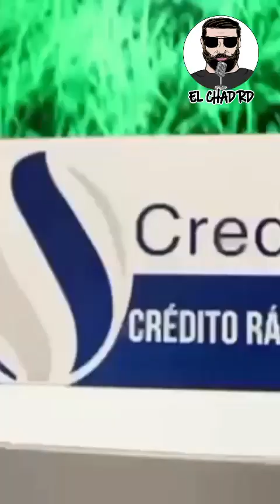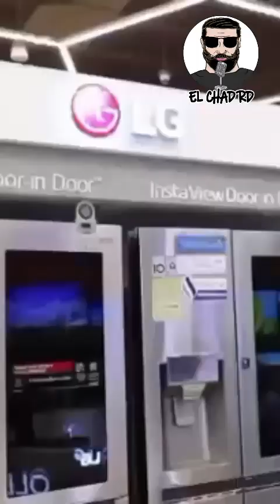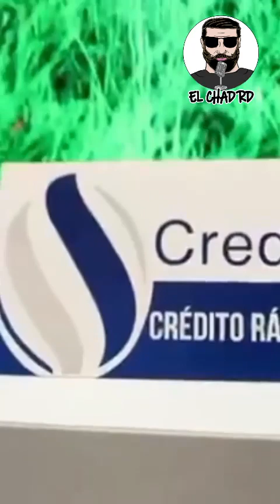DOTOL NASTRA SE ALEJA DEL CORO DE LA MALDAD Y LE SACA PIE A ALOFOKE POR DEMAGOGO